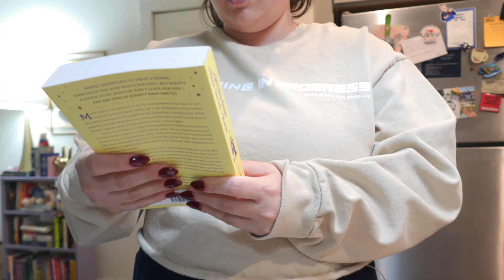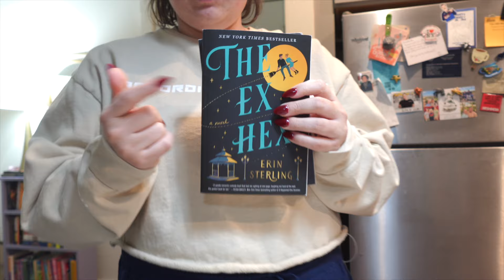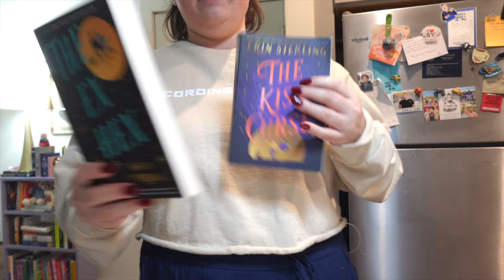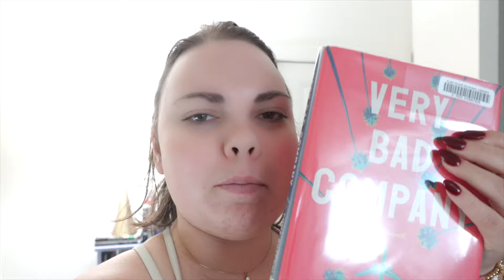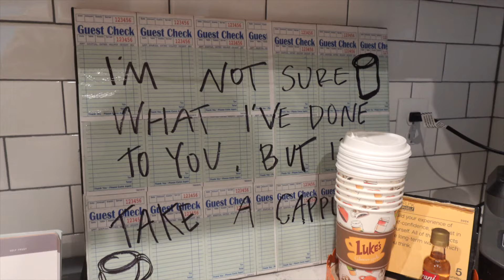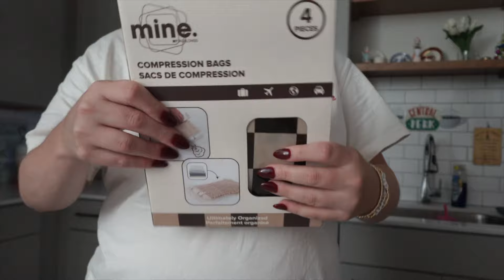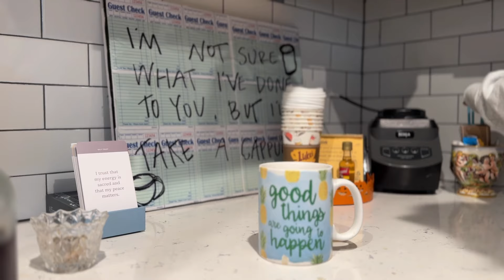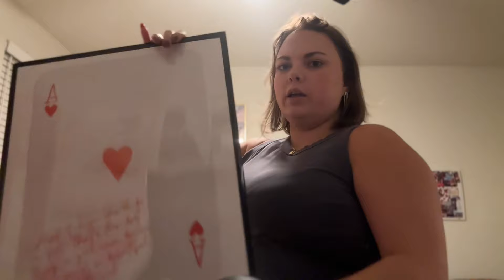WORK WEEK IN MY LIFE 2024 | FALL BOOK HAUL !!!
Hi!!! Definitely more of a cozy week, lots of everyday things! I hope you enjoy and I will see you so soon! xo liz

Free Music for Videos 👉 Music by Citrus Avenue - Saltwater and Sunscreen

books

A Witch's Guide to Fake Dating a Demon

The Ex Hex: A Novel

The Kiss Curse: A Novel

chapters
0:00 intro
0:13 sep/fall tbr
1:31 book haul !!
5:26 workout/book updates
7:23 catch up/coffee chat
12:10 shopping
12:53 home goods/target haul !!!
18:00 coffee/post work chat